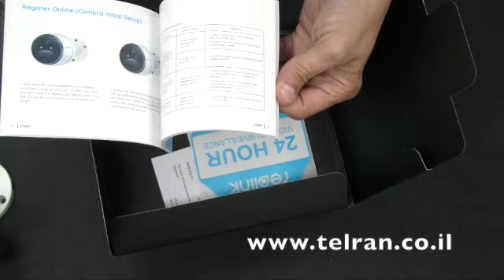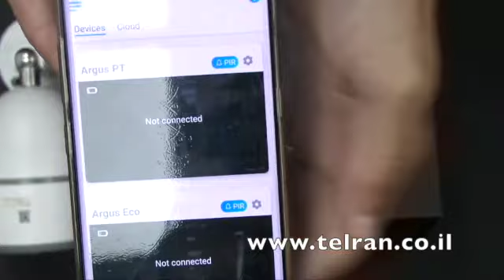Reolink GO 4G